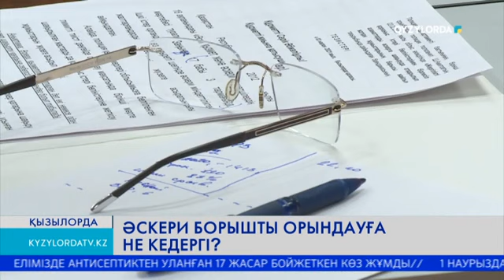ӘСКЕРИ БОРЫШТЫ ОРЫНДАУҒА НЕ КЕДЕРГІ?